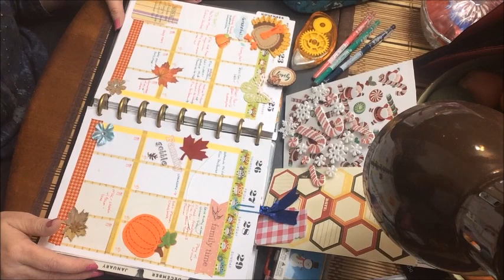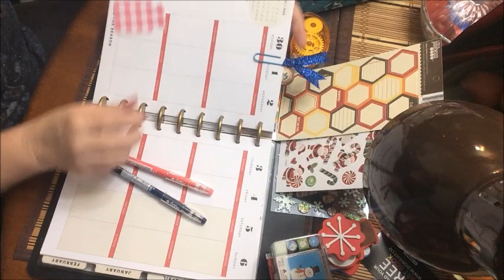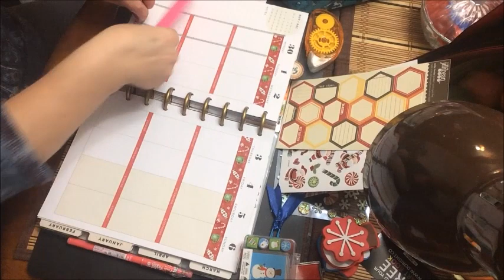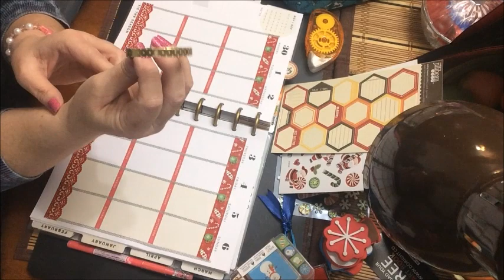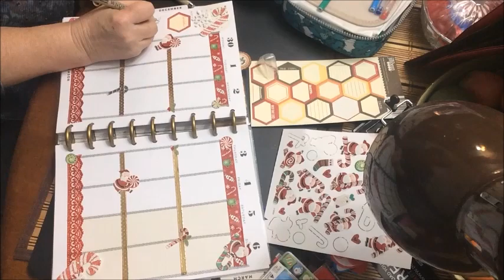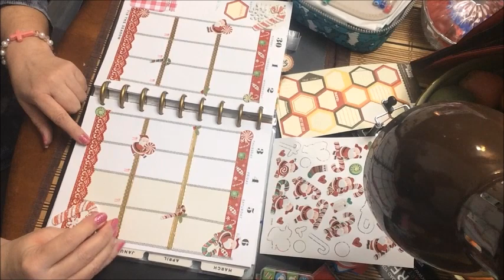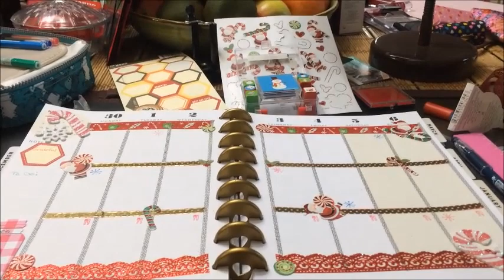Plan With Me Using the Happy Planner! 11.30.15~12.06.15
How I plan my week #49 using the Happy Planner! This is a Weekly Collaboration video! Links to other channels below: